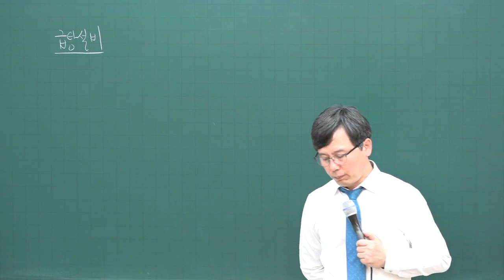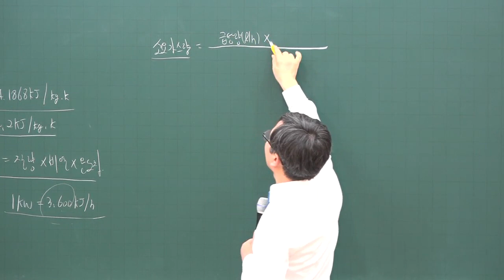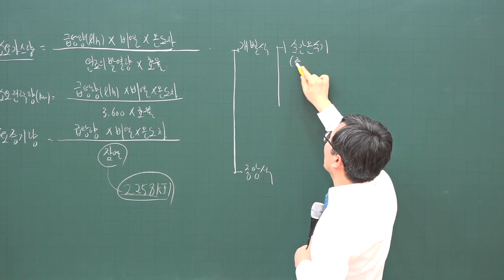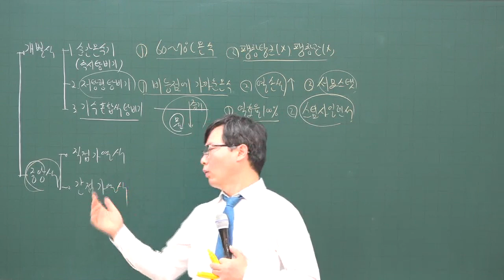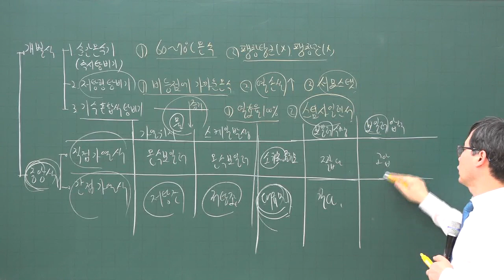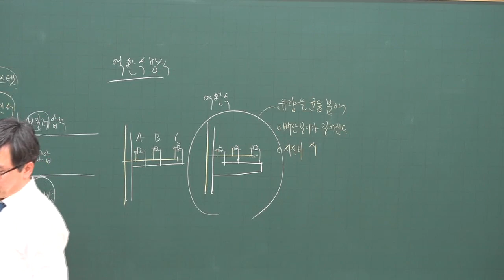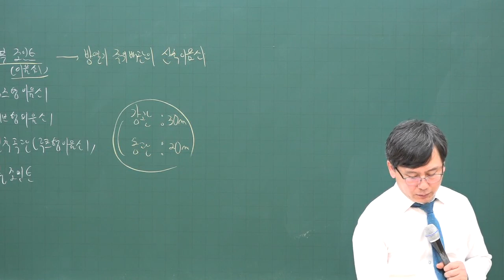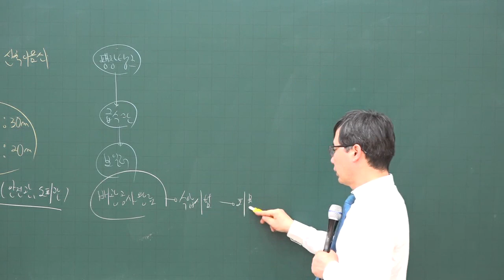[주전무] 2020년 주택관리사 시설개론 기본과정 12-29